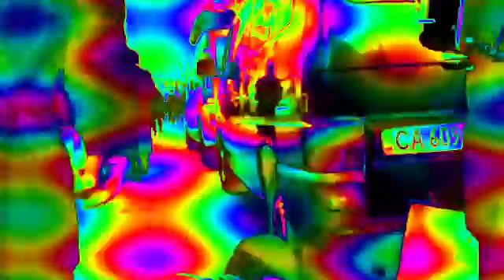ר' ברוך מקרימענטשוק בקטעים מתוך כנר על הגג. אפקט:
ברחוב פה שכינה באומן.
בסמיכות לקריית ברסלב: